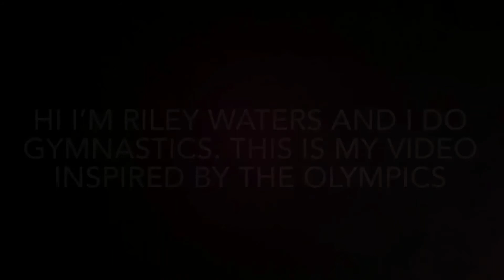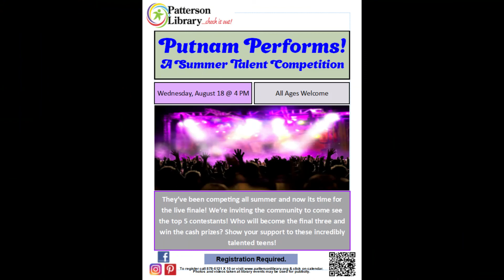Putnam Performs Final Round